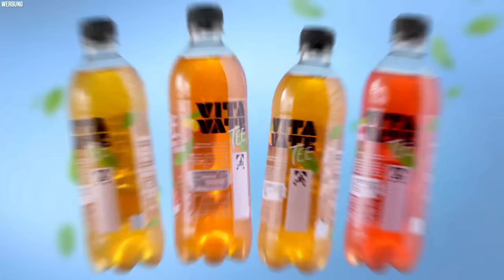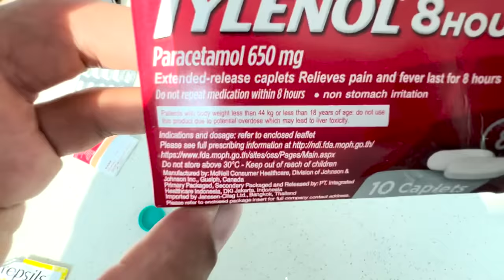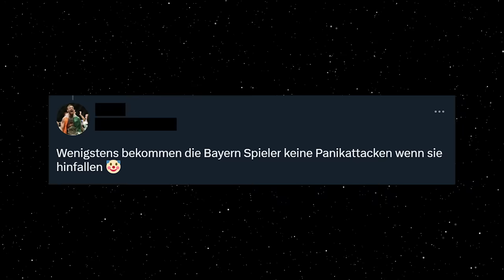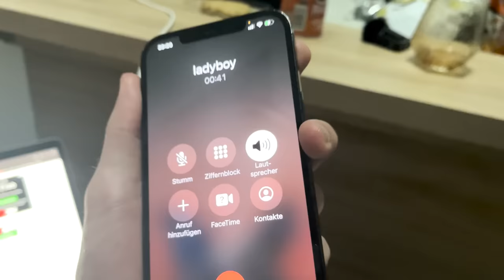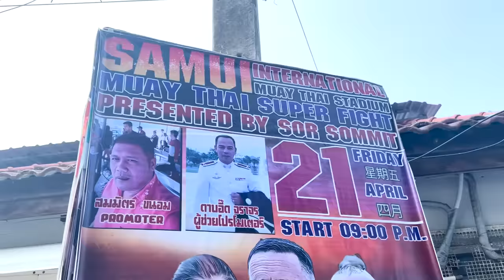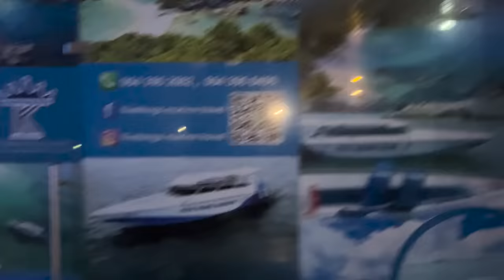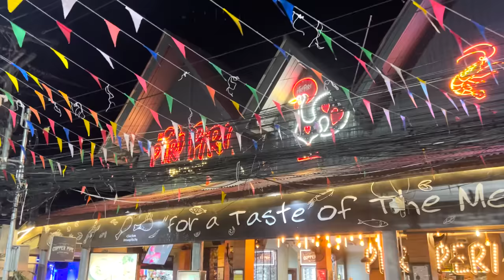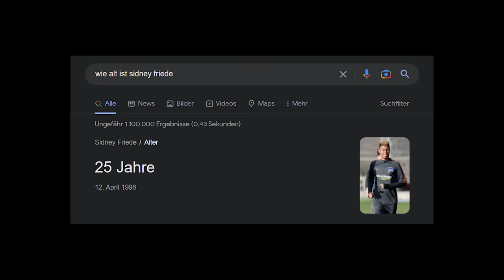3 TAGE AUF KOH SAMUI IN THAILAND😍🌴 Insel erkunden, Bootstour etc ft Marlon, Ikenna & Omed🔥 VLOG #159